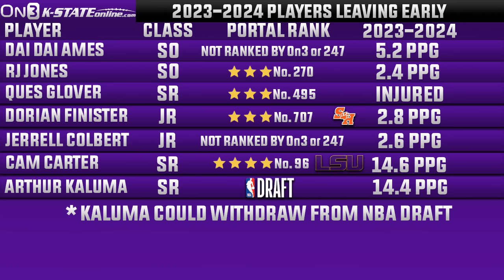Will K-State fill out a full basketball roster ready to win in the Big 12?